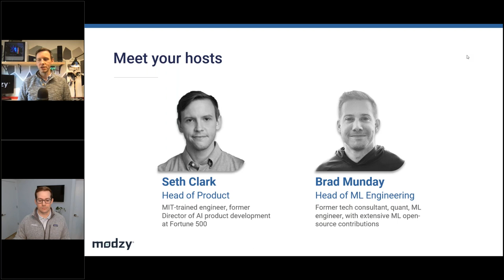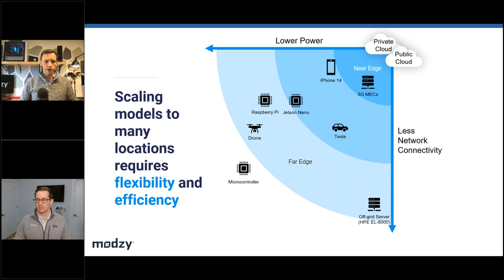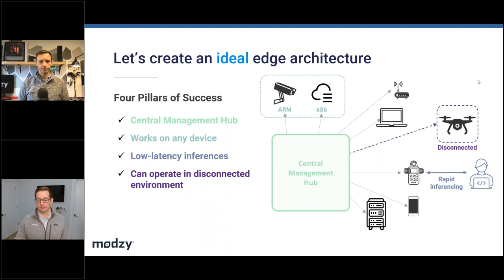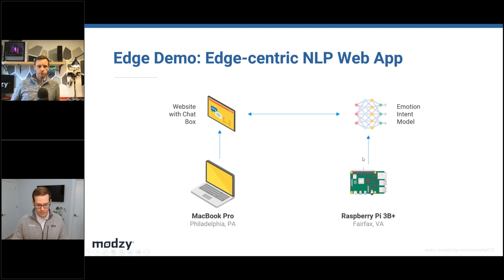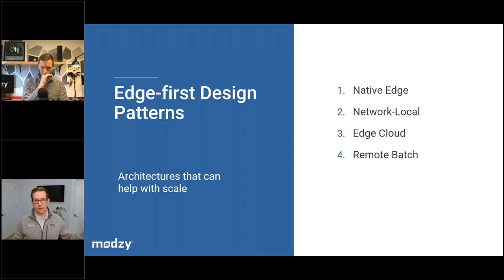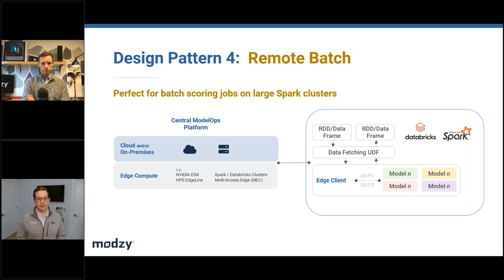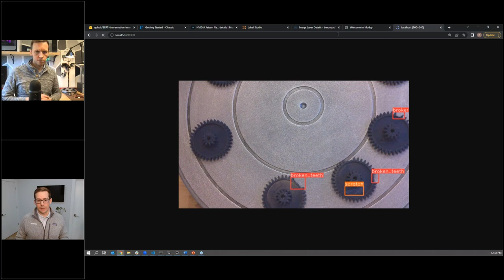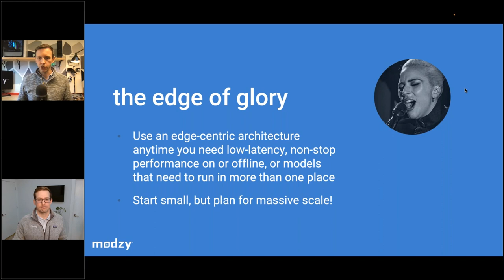Architectures for Running ML at the Edge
Edge deployment refers to the deployment of machine learning (ML) models on devices at the edge of a network. Running ML models at the edge enables real-time predictions, lower latency, and increased security, but also presents unique architectural challenges.

In this webinar, we explore different paradigms for deploying ML models at the edge, including cloud-edge hybrid architectures and standalone edge models. We cover why device dependencies like power consumption and network connectivity make setting up and running ML models on edge devices chaos today, and discuss the elements needed for an ideal edge architecture and the benefits of this approach.

In this video, we walk through four edge ML architectures:

Native edge
Network-local
Edge cloud
Remote batch

... and also show three demos to help you see how these design patterns power real ML-enabled solutions running at the edge. You'll see an edge-centric NLP web app, defect detection at the edge, and computer vision running in parking lots. Join us as we go out on the edge of glory to learn more about an edge-centric approach to ML deployments.

06:00 Why Run ML at the Edge? and Edge Defined
08:56 Device dependencies: power consumption and network connectivity
12:05 Factors that make setting up one device today...chaos!
17:18 Elements for an ideal edge architecture
21:20 Recipe for building an edge-centric architecture
23:57 Benefits of an edge-centric architecture
25:35 Demo 1: Edge-centric NLP web app
32:41 Edge-first design pattern: Native edge
35:11 Edge-first design pattern: Network-local
37:46 Edge-first design pattern: Edge cloud
40:13 Edge-first design pattern: Remote batch
41:07 Demo 2: Defect detection at the edge
47:45 Demo 3: Computer vision parking lots
53:39 Conclusion: the edge of glory